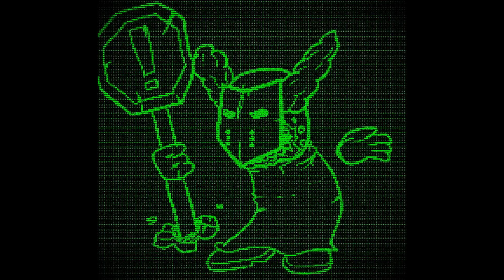Individual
Madness Inspired.